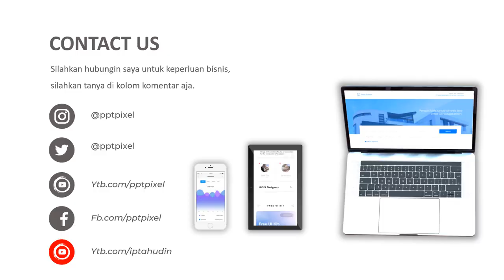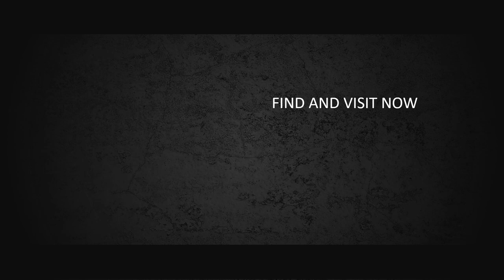Video Promosi Fashion, Style, Beauty, Ootd, Casual Outfit Ideas, Inspirasi Untuk Wanita Muda, Gemuk,